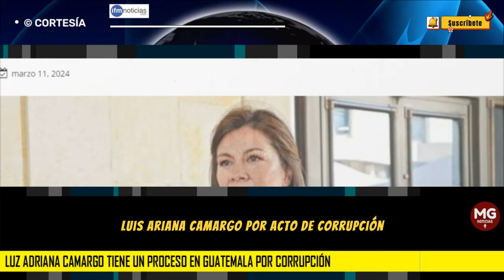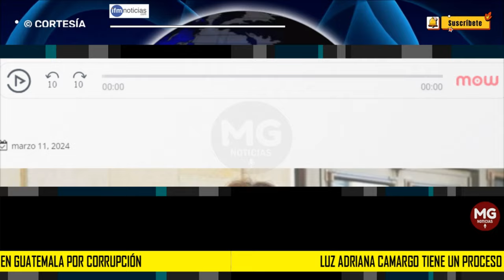ATENCIÓN 🌐 LUZ ADRIANA CAMARGO TIENE UN PROCESO EN GUATEMALA POR CORRUPCIÓN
El ente investigador del país centroamericano acusa a Velásquez y Camargo de hacer acuerdos de cooperación anómalos con directivos de la multinacional brasilera Odebrecht, "La Fiscalía Especial Contra la Impunidad emprenderá acciones legales para que responda por sus actos ilegales y abusivos el excomisionado de Cicig Iván Velásquez", en la misma declaración se menciona a Luz Adriana Camargo que laboró como investigadora.
IFM NOTICIAS